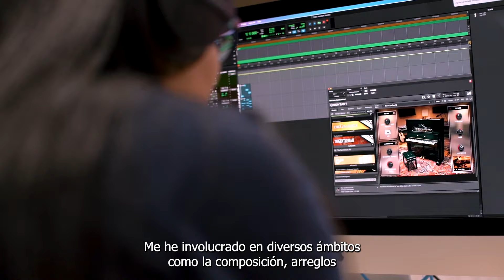Música - Universidad del Norte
¡Vive la experiencia Uninorte! Conoce más de nuestra carrera de Música y agenda una asesoría virtual con la coordinadora para resolver cualquier duda